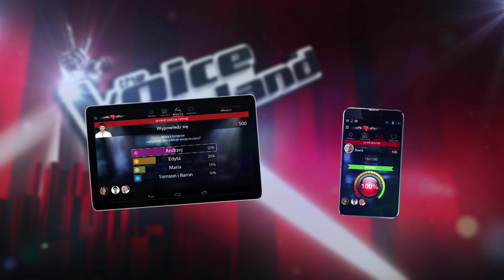Aplikacja „The Voice of Poland” – Zostań Trenerem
Obróć swój czerwony fotel i zbuduj własną wymarzona drużynę.
Oglądaj i oceniaj występy swoich ulubionych artystów. Bądź bliżej uczestników programu i zajrzyj za jego kulisy.

Od 6 września - w każdą sobotę o godz. 20.05 w TVP2!